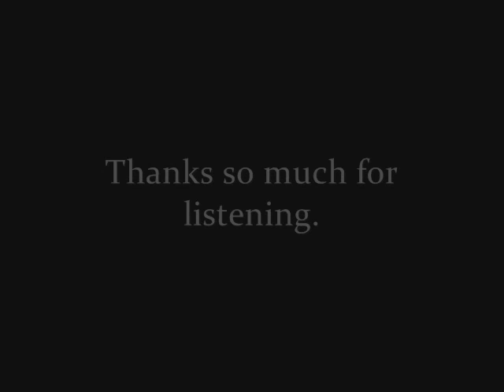Make You Feel My Love (Adele) - Prawnche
This is a phenomenal song by Bob Dylan and covered by a lot of great singers, including Adele, Garth Brooks and Billy Joel. I love this song, and I tried covering this. m

Hope it won't be horrible at least (compared to lots of other amazing covers from many people out there).

Please have a listen. :)